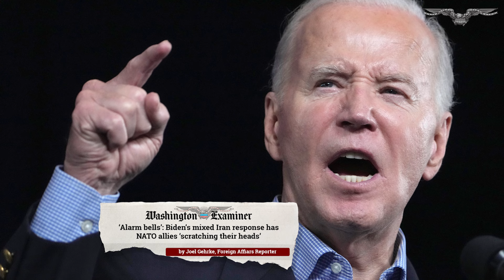‘Alarm bells’: Biden’s mixed Iran response has NATO allies ‘scratching their heads’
President Joe Biden’s twofold policy of intercepting Iran’s attack on Israel and urging Israeli Prime Minister Benjamin Netanyahu not to retaliate makes for a troublesome combination, according to European officials and analysts worried about threats from Russia.

“I was super happy to see Western superiority against axis of evil technical capabilities,” a senior European official told the Washington Examiner. “That was a really, really good feeling. But I see our rhetoric and our — I mean, the West — deeds are not matching at all.”